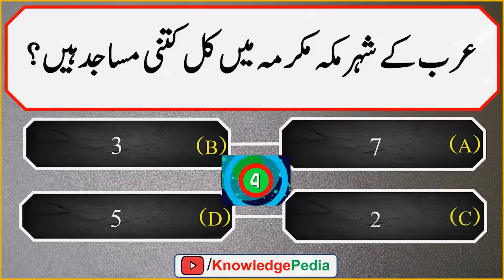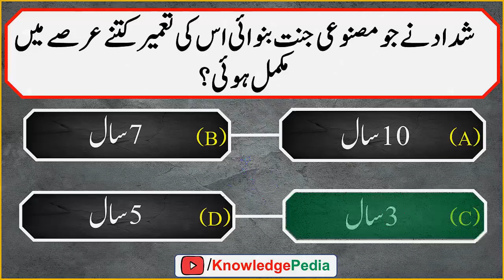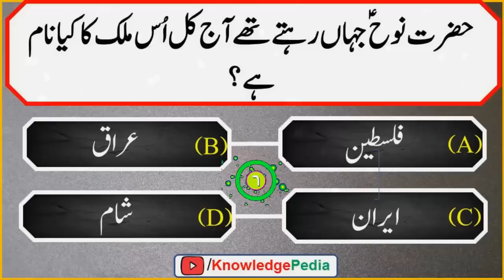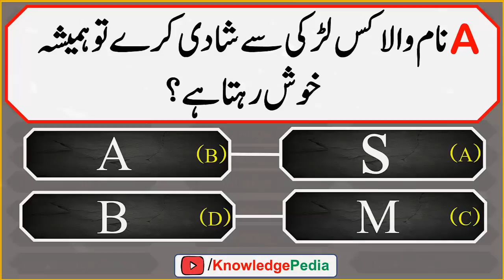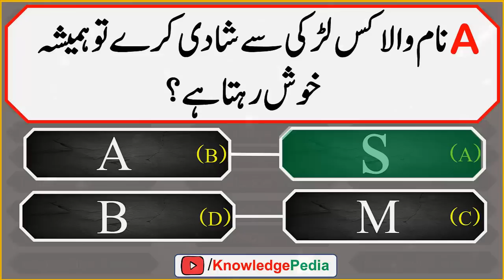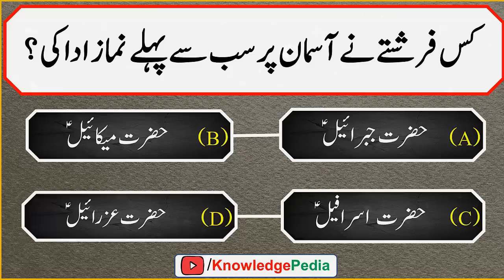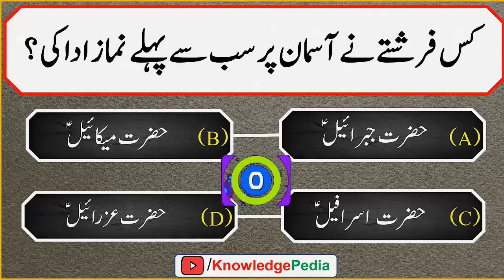urdu maloomati islamic Pheliyan | اُردو سوال جواب | Islamic best Question 469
📺 Time Stamps

👉 00:00 - Introduction
👉 00:15 -Islamic sawal jawab
👉 02:30-Best Islamic Pahliyan In urdu
👉 03:10- Dilchasp Islamic sawal jawab
👉 04:42-Most interesting part of video